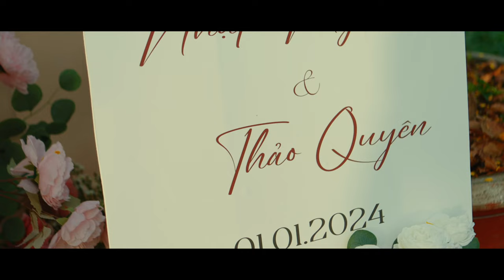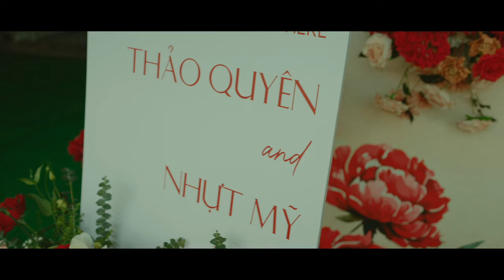Vietnamese Traditional Wedding - [TTT] QUYEN+MY (Nhà Trai)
LOUIS PRODUCTIONS

 / louis.productions.2012
Film by: Lee Cinema
Head office: 363 Hoang Sa, Tan Dinh, Dist 1, Saigon, Viet Nam.